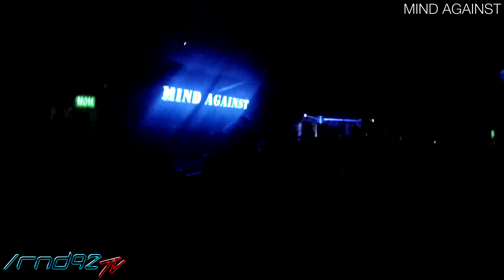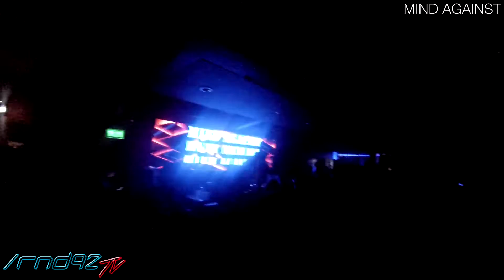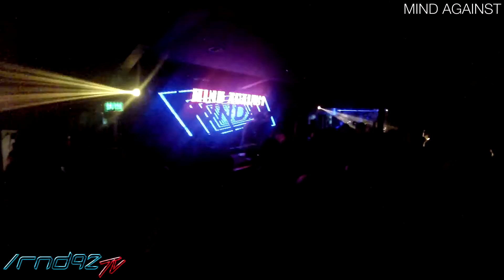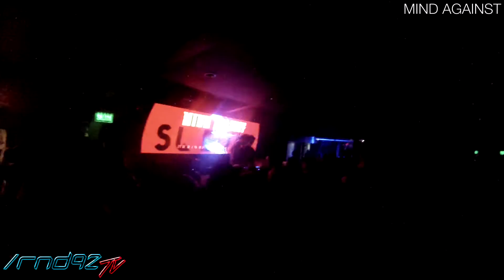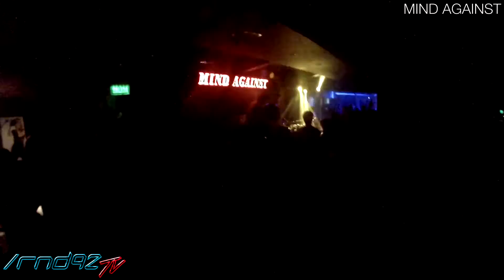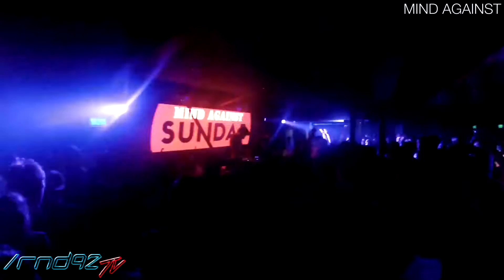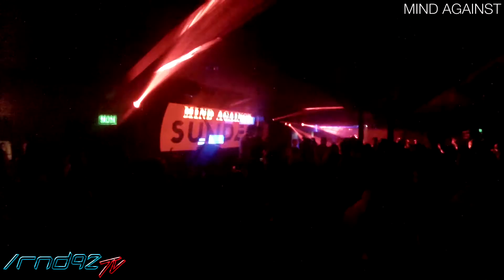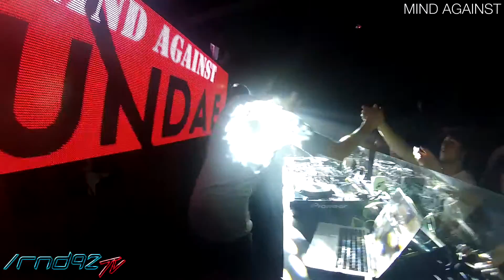rnd92Tv - Mind Against [90min Set] @ Sundae/Liv, Villa Carlos Paz, Córdoba, Arg (20.11.2016)